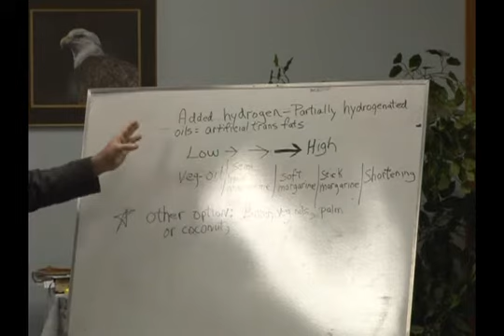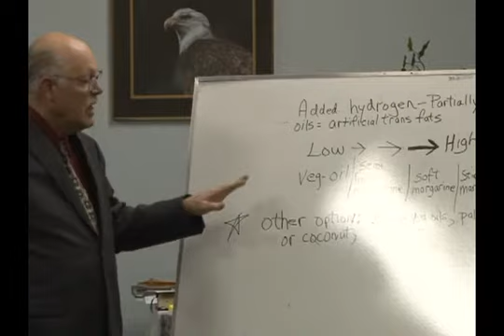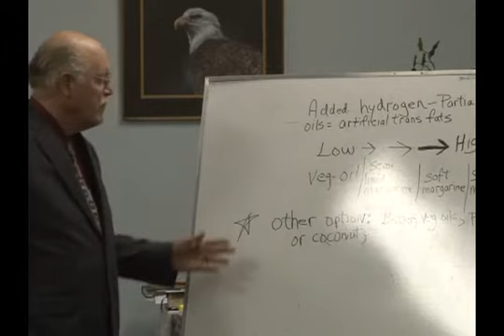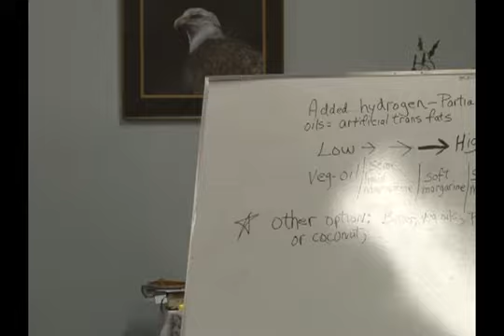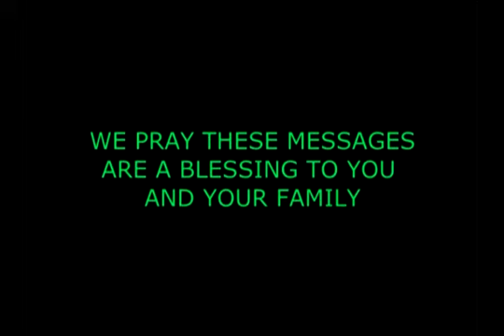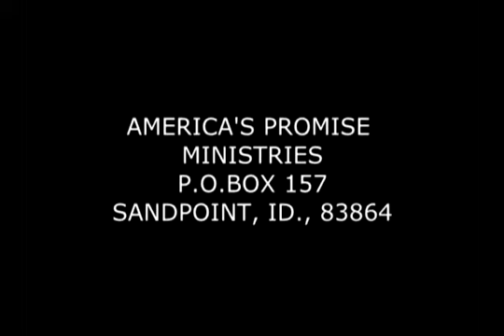Biblical Thankful Thinking Part 2